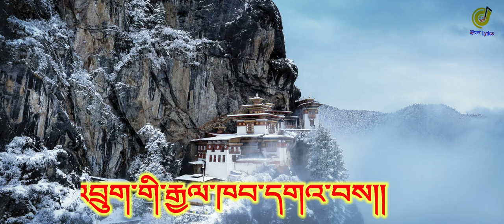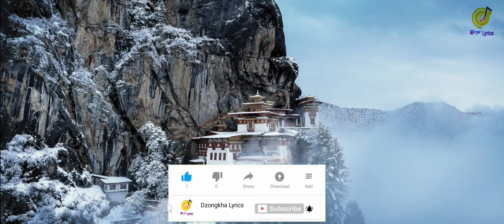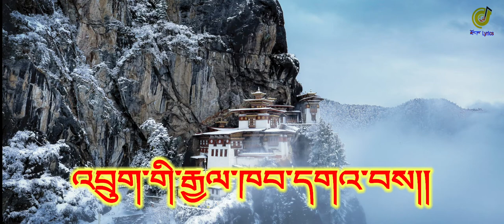Druk gi Gyel ga. Boeda song ༈འབྲུག་གི་རྒྱལ་བརྒྱུད།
༄༅། །ཧེ་ཧེ་ཧེ་
འབྲུག་གི་རྒྱལ་ཁབ་དགའ་བས།།
ཧེ་ཧེ་ཧེ་
འབྲུག་གི་རྒྱལ་ཁབ་སྐྱིད་པས།།

ལྷ་གཅིག་པདྨའི་ལུང་བསྟན།།
༸ངག་དབང་རྣམ་རྒྱལ་ཐུགས་སྨོན།།
པདྨ་གླིང་པའི་གདུང་བརྒྱུད།།
འབྲུག་མི་ཡོངས་ཀྱི་གཙུག་རྒྱན།།

བསྐལ་བརྒྱར་བརྟན་ཤོག་འབྲུག་གི་རྒྱལ་བརྒྱུད།།
དགའ་སྐྱིད་ལྡན་པ་འབྲུག་གི་མི་སེར།།

རྒྱལ་ཁབ་རང་དབང་གསོས་ཤིང་།།
བདེ་སྐྱིད་འབྱུང་བའི་ནོར་བུ།།
སྐྱབས་གནས་ཀུན་གྱི་མཐར་ཐུག།
༸དབང་ཕྱུག་བརྒྱུད་འཛིན་རྒྱལ་ལོ།།

ཧེ་ཧེ་ཧེ་
འབྲུག་གི་རྒྱལ་ཁབ་དགའ་བས།།
ཧེ་ཧེ་ཧེ་
འབྲུག་གི་རྒྱལ་ཁབ་སྐྱིད་པས།།

ལྷ་དབང་ཚངས་པ་བརྒྱ་བྱིན།།
ཀླུ་རྒྱལ་གཙུག་ན་ནོར་བུ།།
ས་སྟེང་མི་དབང་ཀུན་ལས།།
ཁྱད་དུ་འཕགས་པའི་རྒྱལ་བརྒྱུད།།

བསྐལ་བརྒྱར་བརྟན་ཤོག་འབྲུག་གི་རྒྱལ་བརྒྱུད།།
དགའ་སྐྱིད་ལྡན་པ་འབྲུག་གི་མི་སེར།།

ཕྱི་ལ་སྙན་གྲགས་ཆེ་བ།།
ནང་ལ་དགའ་སྐྱིད་ལྡན་པ།།
དཔལ་འབྱོར་ལོངས་སྤྱོད་འཛོམས་པ།།
༸མངའ་བདག་རྒྱལ་པོའི་བཀའ་དྲིན།།

ཧེ་ཧེ་ཧེ་
འབྲུག་གི་རྒྱལ་ཁབ་དགའ་བས།།
ཧེ་ཧེ་ཧེ་
འབྲུག་གི་རྒྱལ་ཁབ་སྐྱིད་པས།།

ཕན་དང་བདེ་བའི་འབྱུང་གནས།།
བཤད་དང་སྒྲུབ་པའི་བསྟན་པ།།
སྔར་ལས་དར་ཞིང་རྒྱས་པ།།
༸མངའ་བདག་རྒྱལ་པོའི་བཀའ་དྲིན།།

བསྐལ་བརྒྱར་བརྟན་ཤོག་འབྲུག་གི་རྒྱལ་བརྒྱུད།།
དགའ་སྐྱིད་ལྡན་པ་འབྲུག་གི་མི་སེར།།

ང་བཅས་འབྲུག་མི་ཡོངས་ཀྱིས།།
སྐུ་དྲིན་སེམས་ལས་མི་རྗེད།།
༸དབང་ཕྱུག་བརྒྱུད་འཛིན་རྒྱལ་རབས།།
བསྐལ་བརྒྱའི་བར་དུ་བརྟན་ཤོག།

ཧེ་ཧེ་ཧེ་
འབྲུག་གི་རྒྱལ་ཁབ་དགའ་བས།།
ཧེ་ཧེ་ཧེ་
འབྲུག་གི་རྒྱལ་ཁབ་སྐྱིད་པས།།
ཧེ་ཧེ་ཧེ་
འབྲུག་གི་རྒྱལ་ཁབ་དགའ་བས།།

༸དཔལ་ལྡན་འབྲུག་པ། རྒྱལ་ལོ།།
༸དཔལ་ལྡན་འབྲུག་པ། རྒྱལ་ལོ།།
༸དཔལ་ལྡན་འབྲུག་པ། རྒྱལ་ལོ།།

༈ འབྲུག་གི་རྒྱལ་བརྒྱུད།

གླུ་ཚིག་རྩོམ་མི། དངོས་གྲུབ་རྡོ་རྗེ།
ཞབས་ཁྲ་འཐེན་མི། རྣམ་རྒྱལ་བསྟན་འཛིན། བསོད་ནམས་ཚེ་དབང་། ལྷ་མོ། ཚེ་རིང་གཡང་སྒྲོན། འཇིགས་མེད་ནོར་བུ་དབང་འདུས། སངས་རྒྱས་དཔལ་མོ། འཇམ་
དབྱངས་ཆོས་སྒྲོན། ཧེམ་ལཱལ་དརྗེ།(Hemlal Darjay) སངས་རྒྱས་དབང་འཛོམས། ཀུན་བཟང་རྡོ་རྗེ།

Edited & Upload by Purna Bdr Gurung